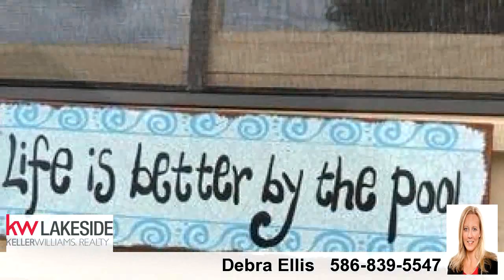Property for sale - 17851 Briarwood, Macomb Twp, MI 48044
Bedrooms: 4
Bathrooms: 3 Bathrooms
Square Feet: 2460
Price: $273,900

01/22/2017 06:41:01 am

Last modified: